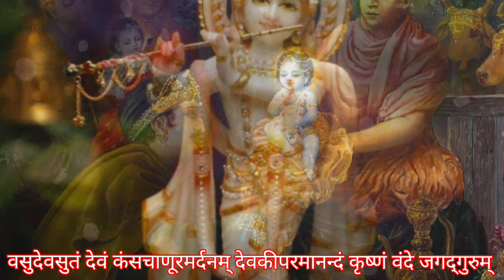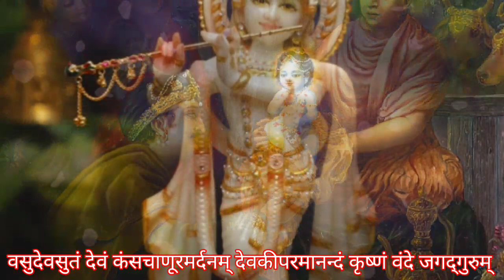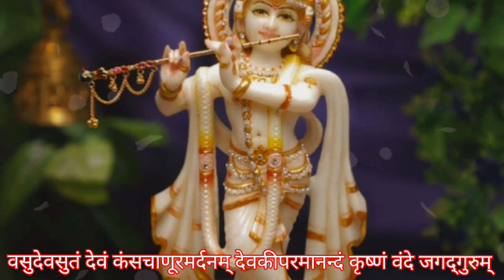श्री कृष्ण जन्म मंत्र : जिसको सुनकर श्री कृष्ण जुड़ जाते हैं आत्मा से Shri Krishna Janm Mantra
This documentary is based on KRISHNA JANAM MANTRA